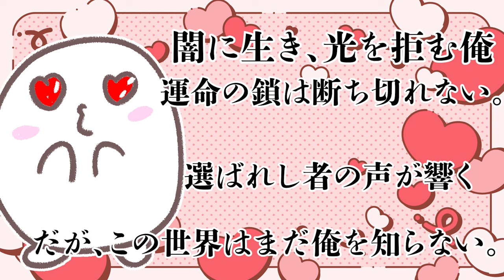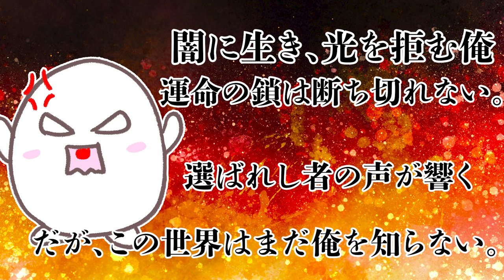マーチィゲーミングコラボ！！負けたら恥ずかしい罰ゲーム！？roblox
お借りしたもの(敬称略)
DOVA-SYNDROME